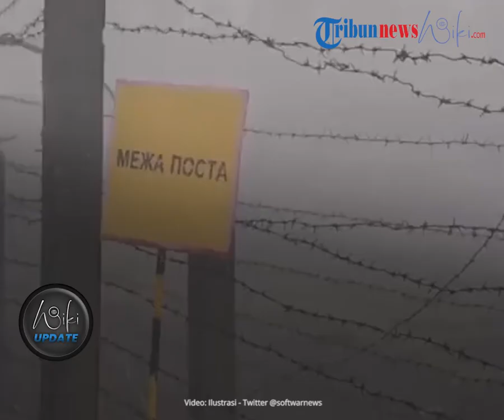Kanselir Jerman Olaf Scholz Sebut Rusia Seharusnya Tidak Dizinkan Untuk Menang Perang di Ukraina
TRIBUN-VIDEO.COM - Invasi Rusia ke Ukraina mendapatkan kecaman internasional.

Para pemimpin dunia, terutama sekutu-sekutu Ukraina dengan cepat mengutuk serangan militer Rusia di negara tersebut.

Kanselir Jerman Olaf Scholz meminta Presiden Vladimir Putin menghentikan perang yang mengerikan di Ukraina.

Dikutip dari Sripoku.com, Scholz juga mengatakan angkatan bersenjata Rusia seharusnya tidak diijinkan untuk menang di Ukraina.

Scholz membuat pernyataan pada konferensi pers menyusul pembicaraan yang diadakan oleh para pemimpin Barat melalui tautan video.

"Bersama dengan mitra kami di UE dan NATO, kami sepenuhnya bersatu dalam pendapat bahwa Rusia tidak boleh memenangkan perang ini," kata Scholz.

Kanselir berbicara langsung dengan Presiden Rusia Vladimir Putin, dengan mengatakan, "Berhenti menembaki kota-kota Ukraina.

Ia meminta pasukan Rusia segera menarik pasukannya dan hentikan perang yang mengerikan ini.

Sementara itu Staf Umum Angkatan Bersenjata Ukraina melaporkan, pasukan Rusia berkumpul kembali untuk melanjutkan ofensif mereka ke kota Lyman di wilayah Donetsk.

"Musuh (Rusia) sedang mencoba untuk melanjutkan operasi ofensif mereka di zona operasional timur untuk membangun kontrol penuh atas wilayah wilayah Donetsk dan Luhansk," tulis postingan tersebut.

Ia melanjutkan, pasukan Rusia terus meluncurkan serangan rudal dan bom di Ukraina.

Di wilayah Volyn dan Polissia, pasukan Rusia tidak melakukan operasi apa pun.

Diketahui, pesawat Rusia meluncurkan rudal menggunakan wilayah di Belarus.

Unit angkatan bersenjata Belarusia  melakukan tugas untuk melindungi perbatasan mereka dengan Ukraina di wilayah Brest dan Gomel.

(Tribun-Video.com/Sripoku.com)

Artikel ini telah tayang di Sripoku.com dengan judul KANSELIR Jerman Minta Putin Hentikan Perang yang Mengerikan, 'Berhenti Menembaki Kota-kota Ukraina',